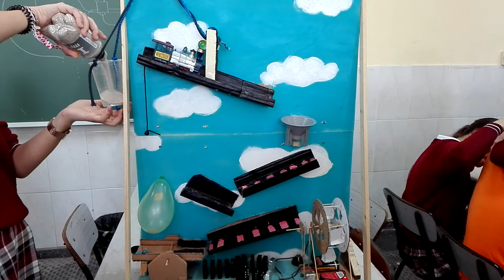Dora, Iria, Paula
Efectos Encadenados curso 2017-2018